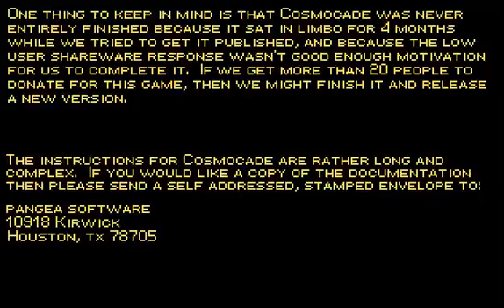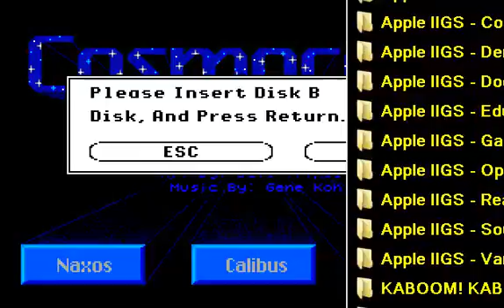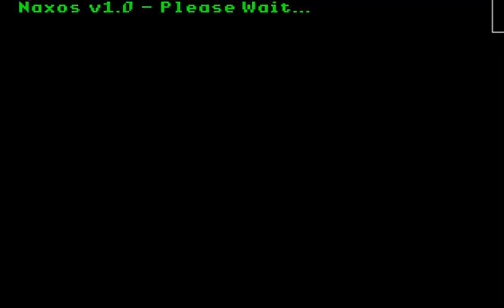APPLE IIGS NAXOS FROM Cosmocade The Arcade of Tomorrow 1990 Pangea Software SW Disk 2 of 2 2mg zip